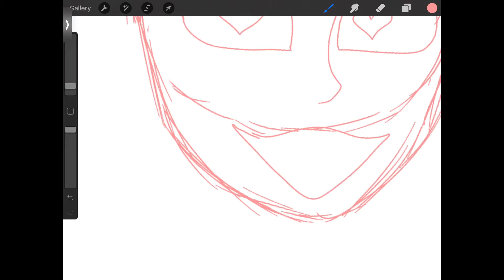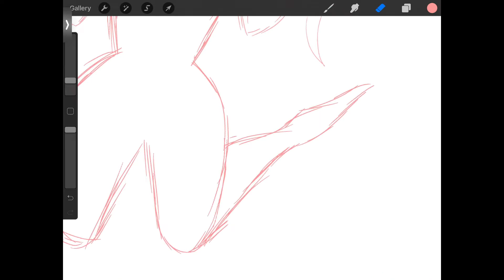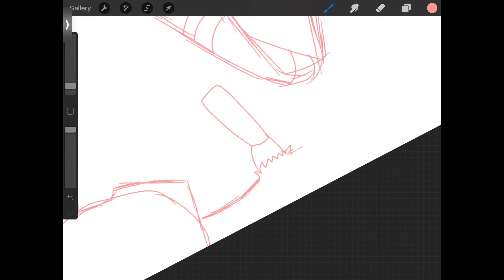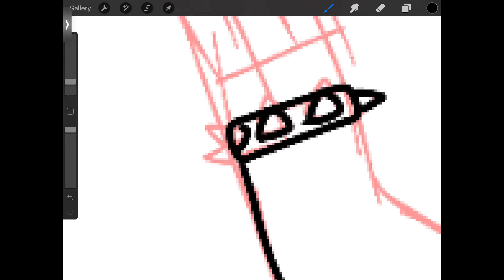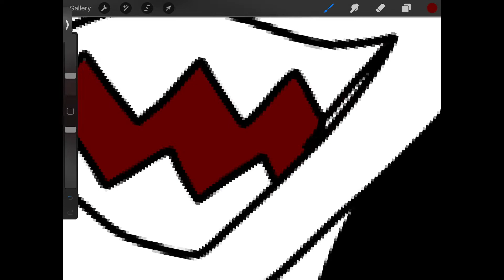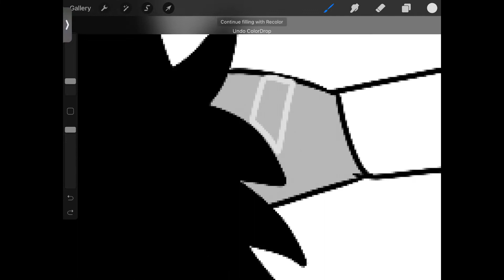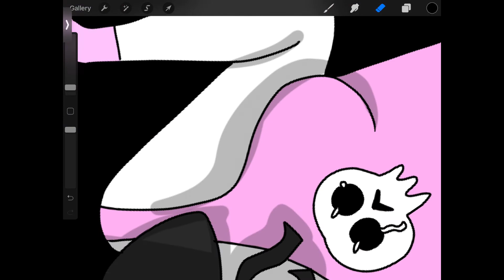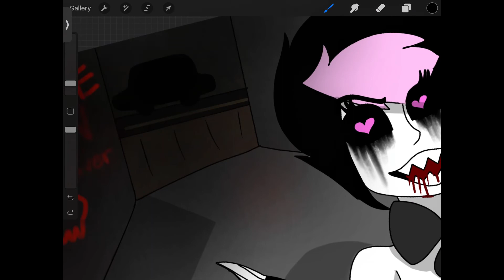Veedra Speedraw & backstory voice acting (sneak peek)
Just a sneak peek of an animated series that’ll be coming shortly!!! I really hope you enjoy and the Voice Actors did absolutely amazing!!!

Director:
Cailey Simone
Writer:
Cailey Simone
Veedra:
Jemma Mitchell
Interviewer:
iseeyou
Songs:
Halloween Party - KineMaster
Haunted - KineMaster
Sweet Melancholia - Invadable Harmony
Paranoia - Invadable Harmony
Poet - Invadable Harmony
Lament - invadable Harmony